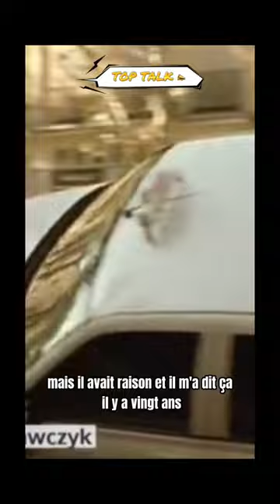Sami Naceri revient sur son absence dans Taxi 5 📣➡️